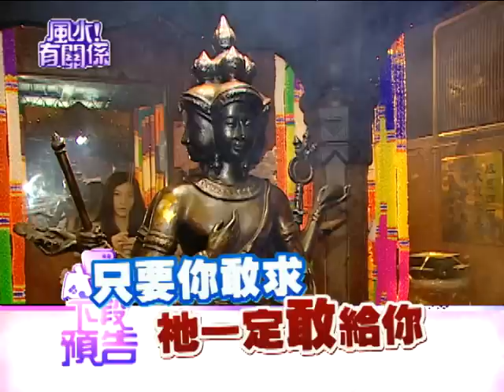【完整版】風水有關係-山豬 包準！四面佛完整攻略大公開 有求必應！ (湯鎮瑋) 9-4/20131013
0:00​​​​​ 老師有加持的招財片頭
8:22居家附近有廢棄的#空屋
9:48 床頭後面是廁所
12:38 房間或廁所無對外窗
14:07 冰箱緊鄰或正對廁所
15:37
15:51
16:47
20:14
26:04
29:32 四面佛 的由來
30:24 達成願望後一定要還願
31:10 四面佛怎麼拜
33:35 四面佛參拜順序
40:13 祭拜四面佛需準備適合的鮮花
42:26 脫鞋參拜四面佛

解決套房無窗困頓格局，四面佛完整攻略包準有求必應！【風水！有關係】倒楣的山豬衰事不斷，身體出狀況完車禍又接著來，衰尾道人的悲慘格局該如何化解衝出一片天？有求必應的四面佛參拜指南完整大公開！該如何拜、如何求，讓我獻上鮮花與素果，請教教我吧！